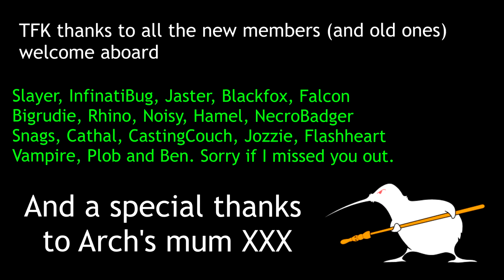The Flying Kiwis 2019 : DCS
This video is intended for mature audiences only 15 years and above.

Some random TFK clips for 2019. Have to say it is fun to fly with you guys!

The Flying Kiwis (TFK) a group of New Zealanders that enjoy gaming on their PC's. Formed in the heady days of IL2 1946 we have transitioned to DCS. Mostly we fly air combat simulators and at times have even welcome the occasional Australian.

We don't take ourselves too seriously and neither should you.

We fly;
Sunday night mission 800pm (NZT)
Tuesday night practice 800pm
Thursday night check mission 800pm
Friday night blow shit up 800pm

First track -The Jazz Piano
Second track - The Elevator Bossanova
Third Track - Jazz Comedy